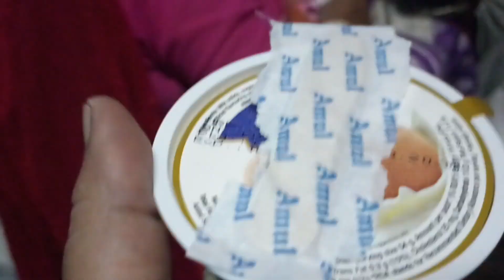সবাই একসাথে বিবাহবার্ষিকীর ভোজে////সাথে এক প্রাণখোলা আনন্দ।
চলে গেলাম বান্ধবীর বিবাহবার্ষকীতে। কি মজা, কি আনন্দ করেছি সবাই।এই ভাবেই যেনো একসাথে আমরা সবাই থাকতে পারি।আর ওরা দুজনেই খুব ভালো থাকুক, আনন্দে থাকুক। অনেক অনেক অভিনন্দন ও শুভকামনা জানাই।❤️💐💐